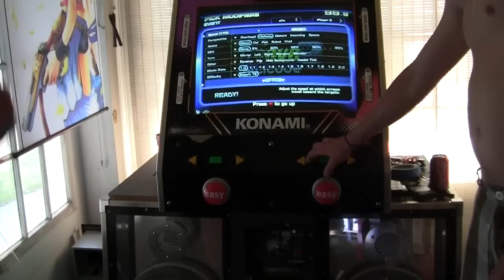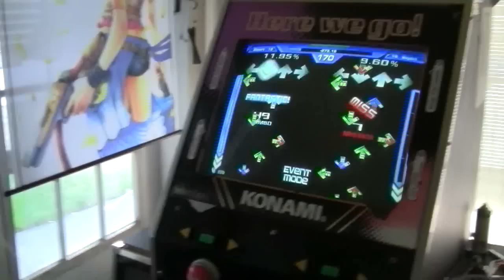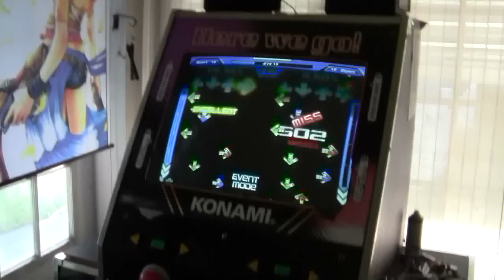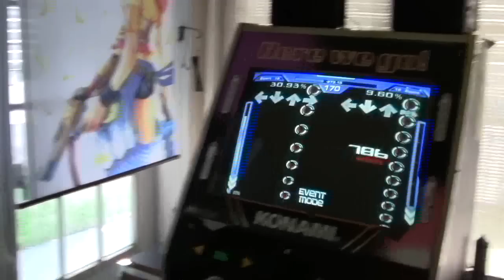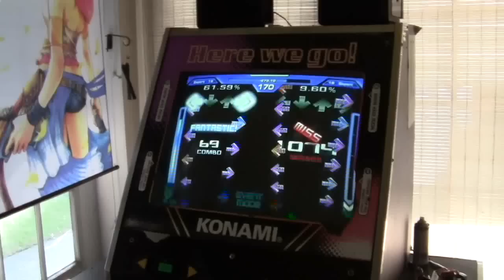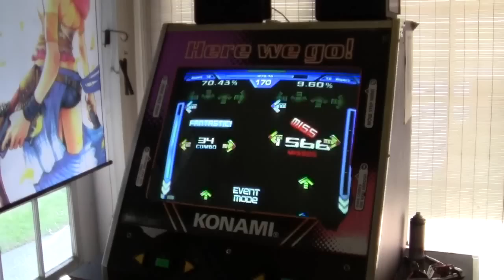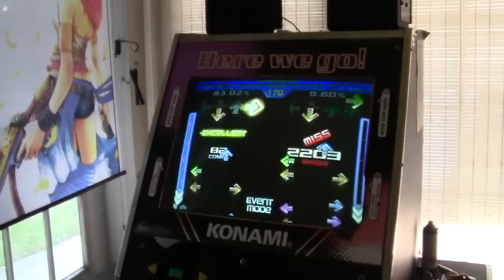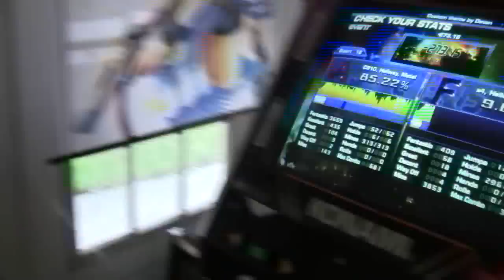SteveReen - -273.15 LONG VERSION - 85.22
This is the best warmup song because at Absolute Zero all you can do is warm up!

I will up this score by at least 10% on pads that allow me to do candles.